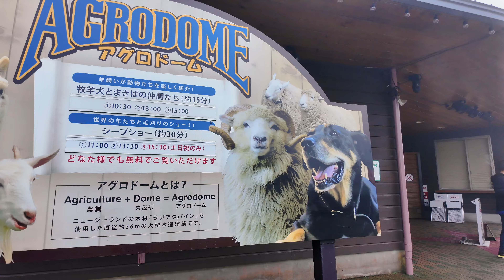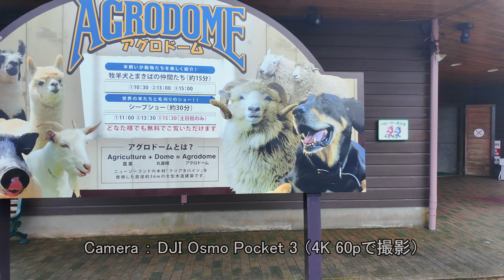アグロドーム「シープショー」 [4K] "Sheep Show" at Mother Farm Agrodome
2024年6月23日（日）13時30分開始のアグロドーム「シープショー」
「シープショー」は、ショーマンが世界中から大集合した特徴のある19種類の羊たちを紹介します!
ショーマンが毛刈りをする様子を間近で楽しめます。
"Sheep Show" starting at 13:30 on Sunday, June 23, 2024
The "Sheep Show" introduces 19 kinds of sheep from all over the world by a showman from New Zealand.
A large gathering of 19 different types of sheep from all over the world!
You can enjoy watching the showman shearing the sheep up close.

00:00  アグロドーム「シープショー」"Sheep Show" at Mother Farm Agrodome
00:30 「まきばゲート」"Makiba Gate"
11:44 「羊の毛刈り」 あっという間に羊が丸裸！
            "Sheep shearing" The sheep are naked in few time!
14:47 「牧羊犬」"Sheepdog"
15:13  牧羊犬に指示を出すときに使う「犬笛」
            吹き方を工夫するだけで様々な種類の指示を出すことができます
            "Dog whistle" used when giving instructions to a sheepdog.
            Various types of instructions can be issued just by devising the blowing method.

撮影地　：マザー牧場 アグロドーム

曲名：Lullaby